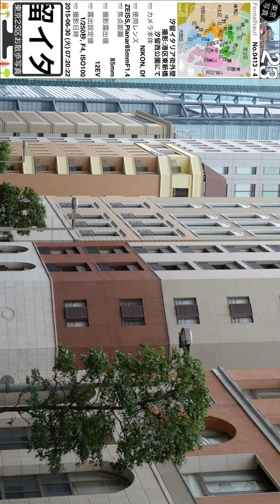0413【汐留西公園】港区東新橋、汐留西公園にて、山手線浜松町駅より。150630_071537。東京南部＝港区品川区方面（東京写真）